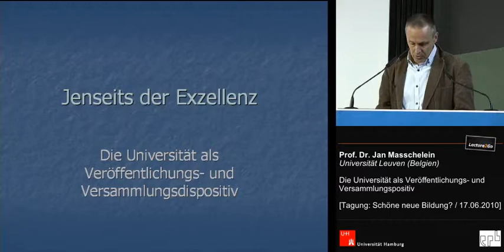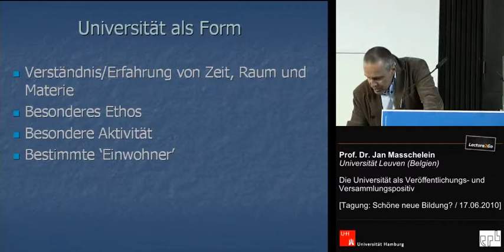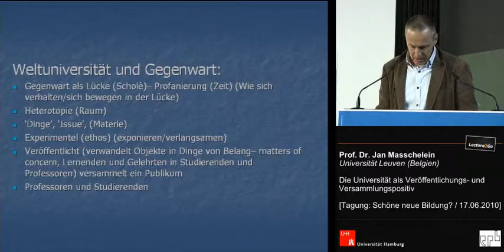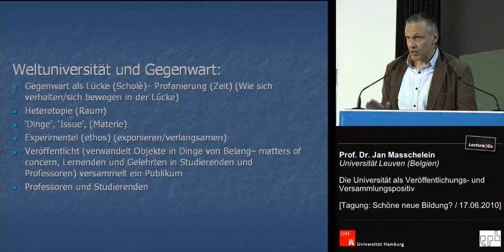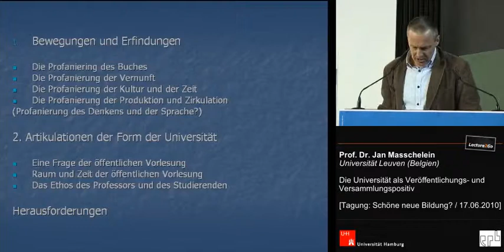Jan Masschelein 'Jenseits der Exzellenz' 17/06/2010 Universität Hamburg - 1/5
Jan Masschelein was te gast aan de conferentie "Schöne neue Bildung? Konferenz zur Kritischen Reflexion der gegenwärtigen Hochschulgestaltung und zur Entwicklung emanzipatorischer Alternativen" aan de universiteit van Hamburg en gaf daar de lezing "Jenseits der Exzellenz".